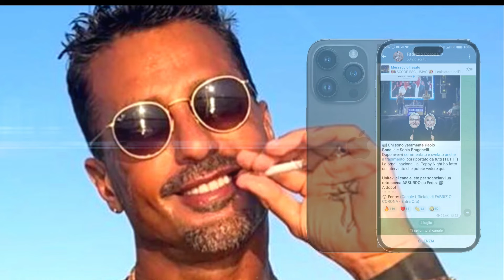Presunta Infedeltà di Sonia: Il Tradimento Svelato con...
La separazione tra Paolo Bonolis e Sonia Bruganelli continua a scuotere l'opinione pubblica. Secondo fonti affidabili, il conduttore di "Avanti un altro" avrebbe subito un tradimento da parte della moglie con un collega molto stretto. Nel corso degli anni, le incompatibilità caratteriali si sono accumulate, causando un malessere nella coppia. Il giornalista Alberto Dandolo ha riportato dettagli su questa situazione su Dagospia. Recentemente, è emerso un clamoroso dettaglio riguardo alla presunta infedeltà di Sonia. Fabrizio Corona, attraverso il suo canale Telegram, ha rivelato che quasi 20 anni fa Paolo Bonolis è stato tradito dalla moglie in modo evidente. Non sono stati forniti dettagli sul nome del collega, ma è stato espresso disgusto nei confronti di questa nuova forma di politica corretta. Questo video analizza l'esclusiva rilasciata dall'ex coppia su Venere riguardo alla loro separazione.